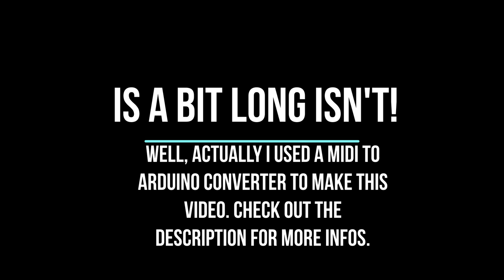Despacito on Arduino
Despacito on Arduino cover.

The more viewers, likers and sharers, the more videos i will make as producing a higher quality content like this on my channel!

Well, i did use a midi converter to convert the midi to codes.
Midi converters:
1. ( well mostly i use this)

Microcontroller: 1 Arduino Uno R3 Board, 3 Maker Uno board (designed by Cytron Technologies
TinyTech Speakers.

Video made with Movavi video editor.
Sorry for the watermarks, i use trial version coz im still 16. no money to buy the full version.

Special thanks to Arduino, the open source hardware/software platform.